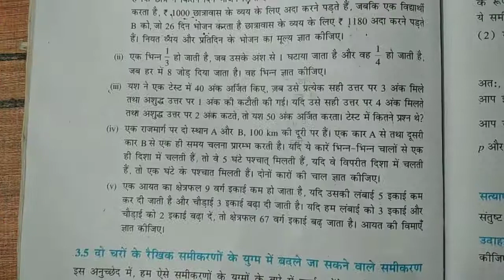class 10 math ncert chapter 3 Exercise 3.5 in Hindi medium all questions Rksingh Study 🔥🔥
Class 10th math chapter 3 exercise 3.5 up board in Hindi